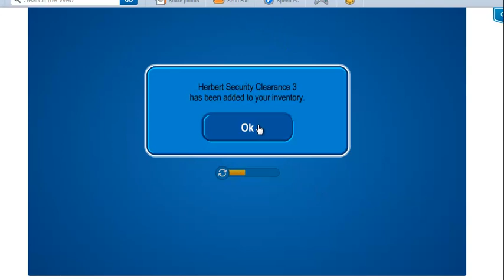Club Penguin Cheats- Operation Blackout- Part 3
Guide to part 3. Come Back for the next one!